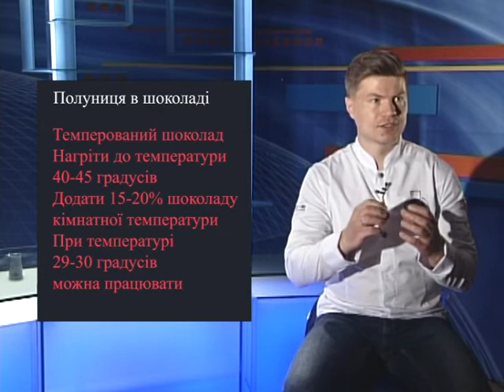Pytannya 9 porady klubnika 8 27